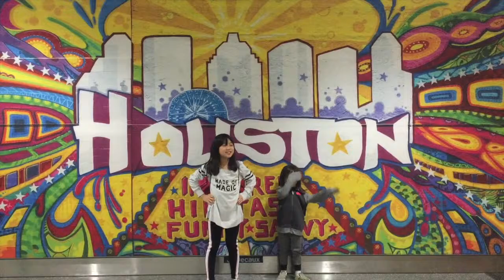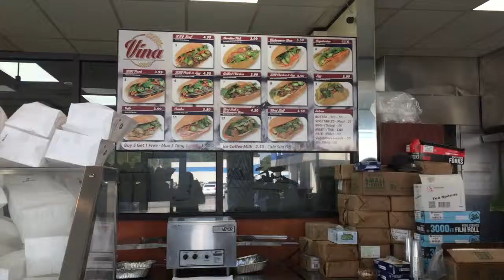LEAVING ITALY...HELLO HOUSTON!!!!! | VLOG 24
Xoxo

The Nguyen

                   Krissywin
                   Jet_setter_girls